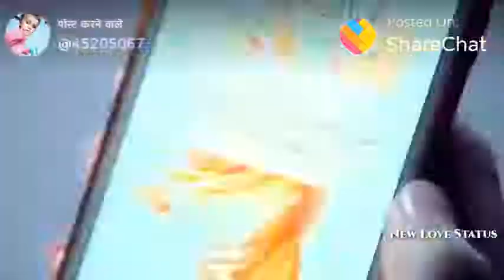maf kar do